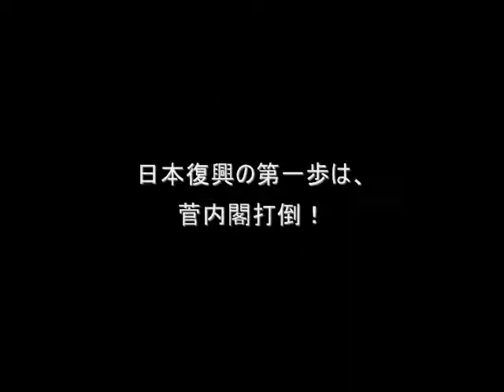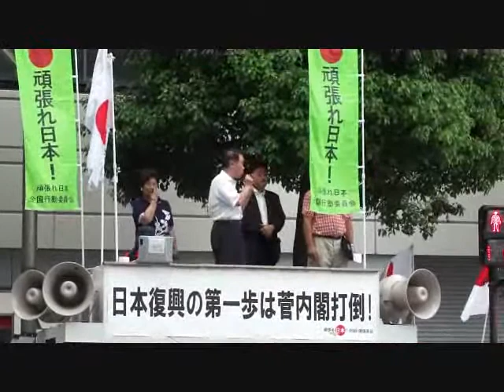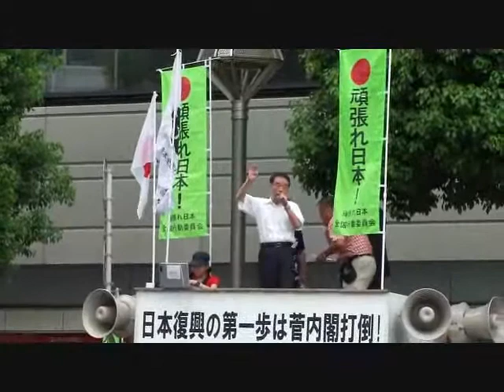元市長が語る菅直人の欺瞞11.8.6菅内閣打倒！吉祥寺街宣 土屋正忠氏